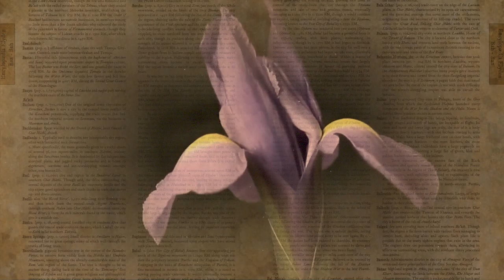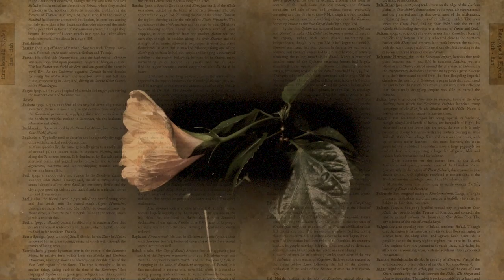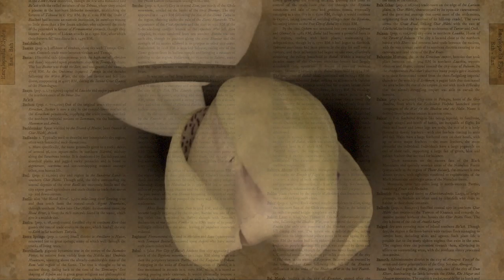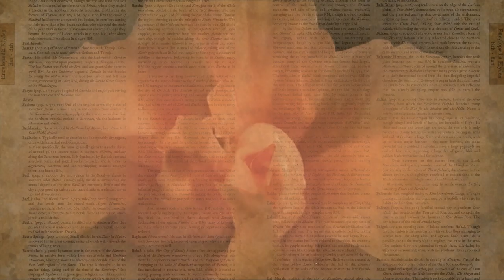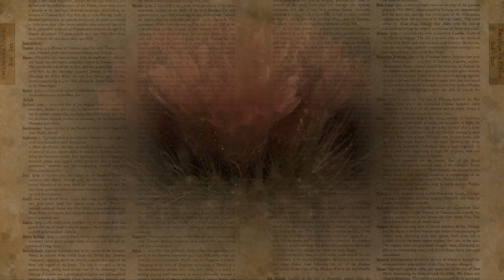Alive Still Life /Art film « cdg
an Art Film —
for the Aliveness of the Still,,

concept by « Charalambos Dermatis
edited by « Yeoryios K Tantos
produced by « Coup De Grâce

such as producers, song artist, label company.